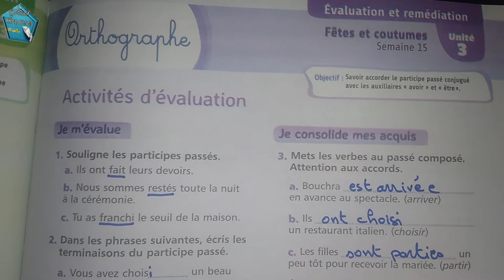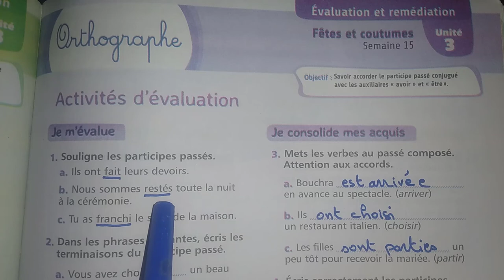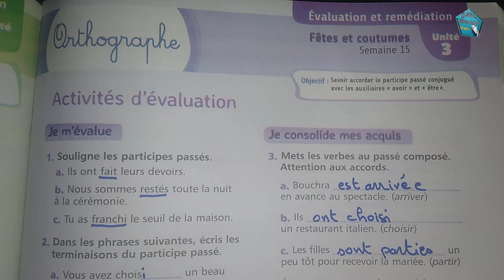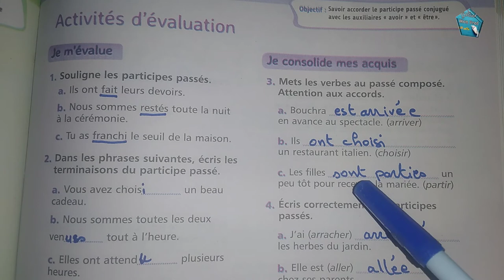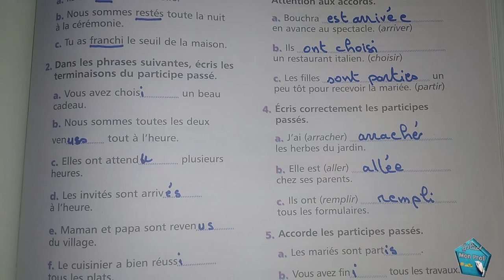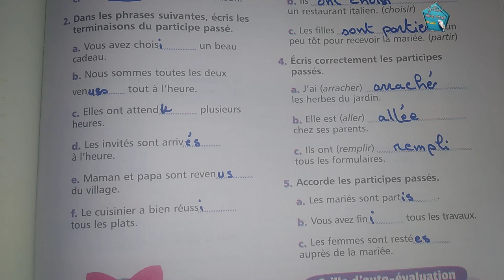: Mes Apprentissage en francais 5 EAP page Mes Apprentissage en francais 6 EAP